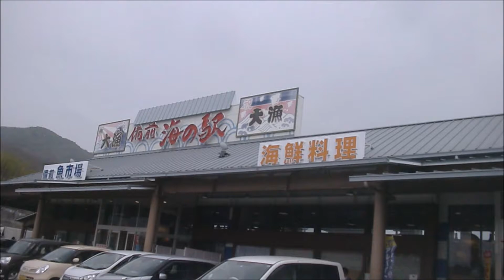岡山 日生探検